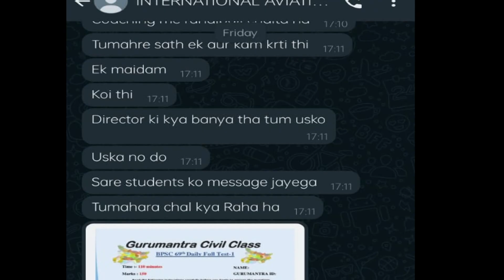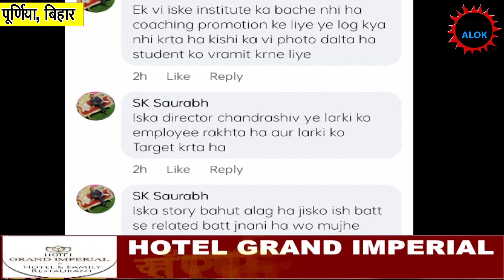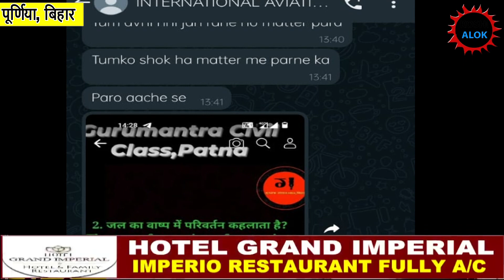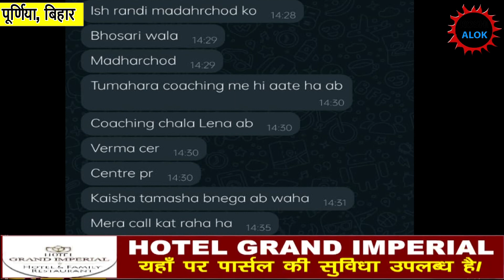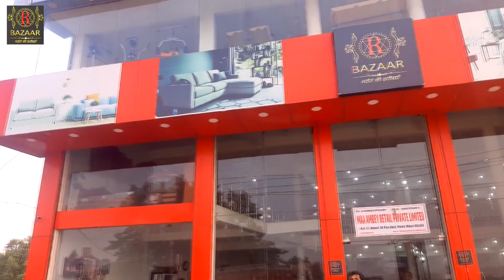पटना के गुरुमंत्रा सिविल क्लासेस के निदेशक को जान से मारने की मिली धमकी।